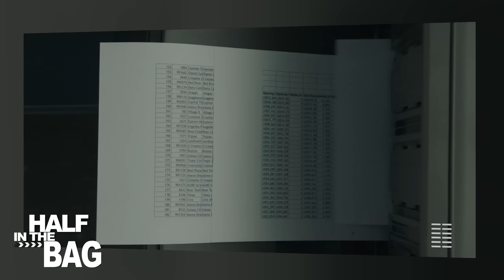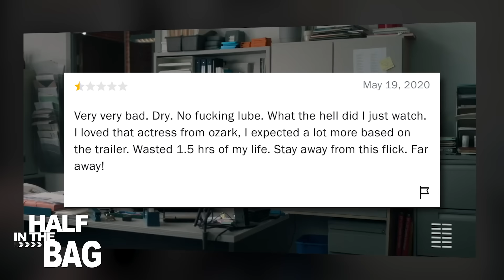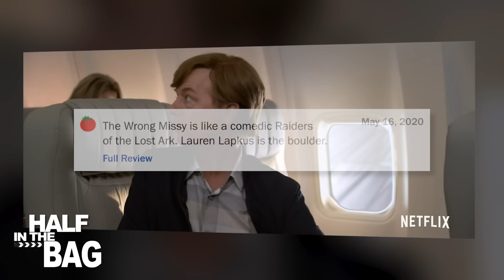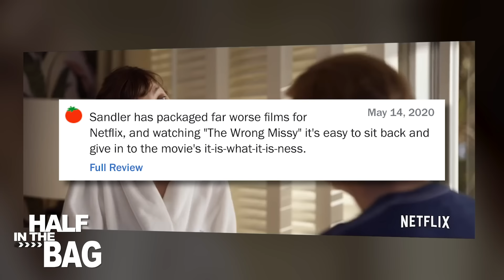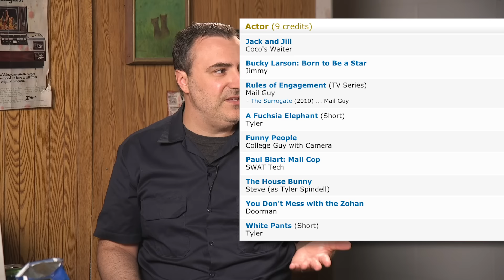Half in the Bag: The Assistant and The Wrong Missy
Mike and Jay finally return to work to talk about two movies that didn't have their release dates pushed back a year: The Assistant, a tense and slow drama about workplace harassment, and The Wrong Missy, a tense and slow drama about workplace harassment.